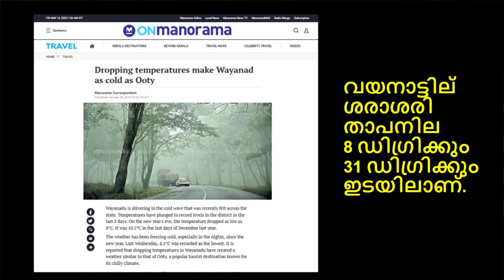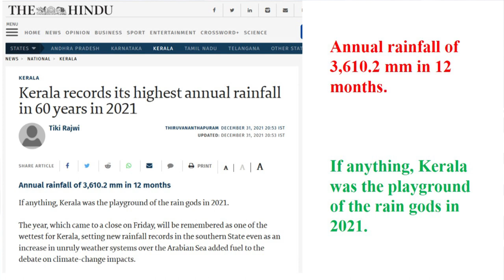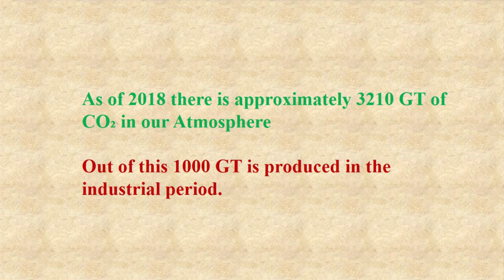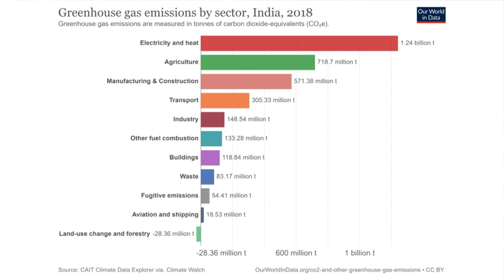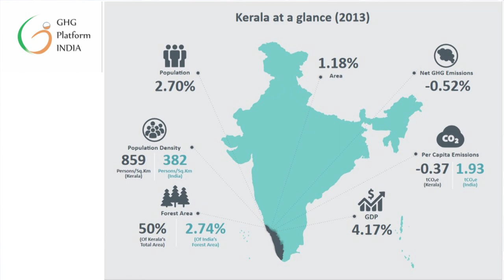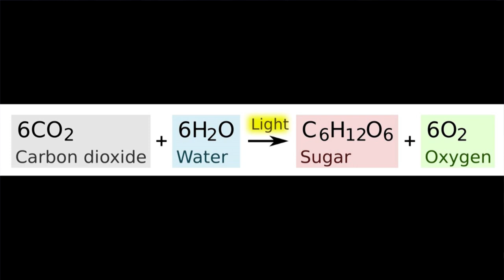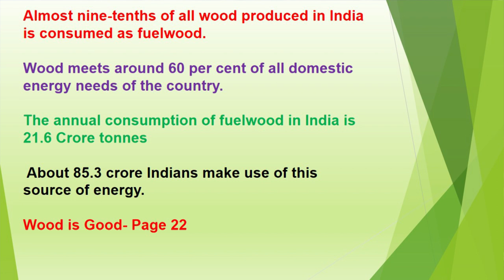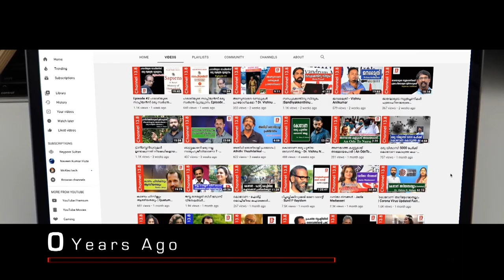വനം ഒരു വികാരമാവുമ്പോള്‍.... |Eliyas K P | IGNITE'22 | Global Warming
കേരളത്തില്‍ ഇനിയും വനവിസ്തൃതി കൂട്ടേണ്ടതുണ്ടോ?
കേരളത്തെ വനവല്‍ക്കരിച്ച് ആഗോളതപനം ചെറുക്കാമോ?
കേരളത്തിന്‍റെ വനവല്‍ക്കരണം ആഗോളതപനത്തെ തടയുമോ?
ആഗോളതപനവും വനവല്‍ക്കരണവും.

Presentation by  Eliyas K.P. at Hotel  Harithagiri , Kalpetta, Wayanad on 22/05/2022. Program named 'Ignite22' organised by Collective Thoughts Wayanad